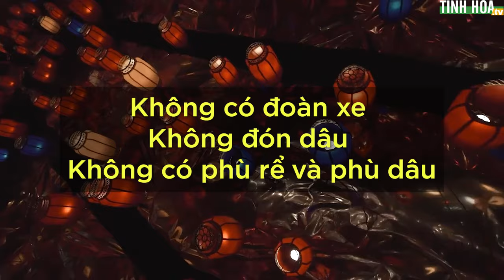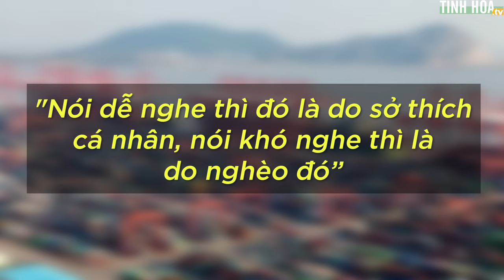Bi kịch đám cưới ‘3 không’ ở Trung Quốc | Tinh Hoa TV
Đám cưới tối giản đang dần trở thành xu hướng mới trong những năm gần đây và ngày càng được nhiều người trẻ Trung Quốc lựa chọn.

Đám cưới tối giản chủ yếu là không có đoàn xe, không đón dâu, không có phù rể và phù dâu, được gọi là “đám cưới 3 không”; nhưng trên thực tế có khi còn không có cả MC, không có tiệc cưới và thậm chí không có khách mời...